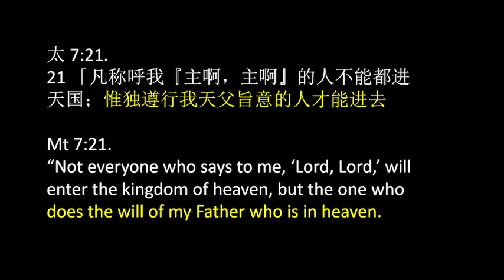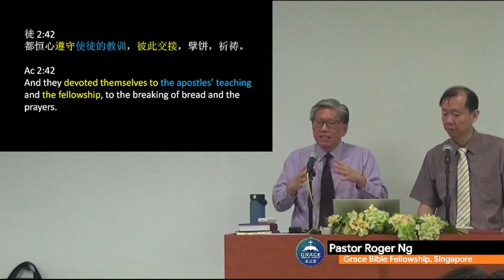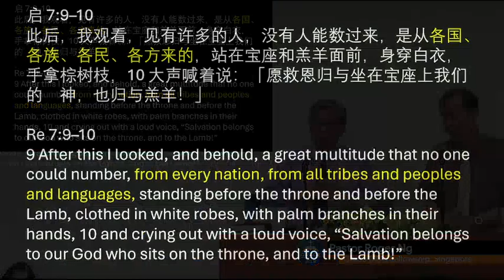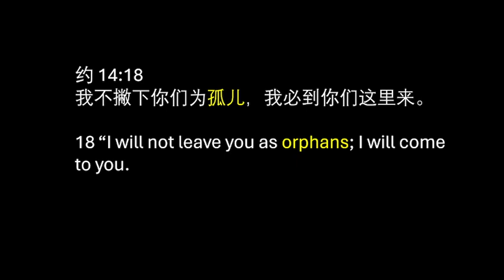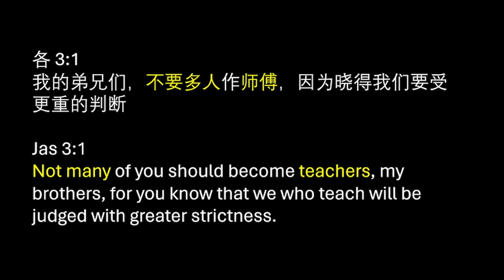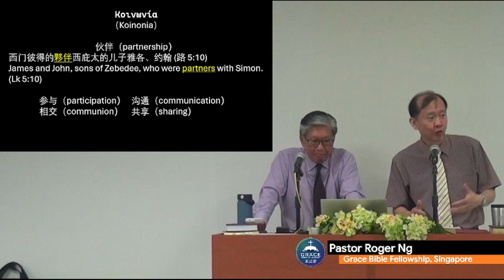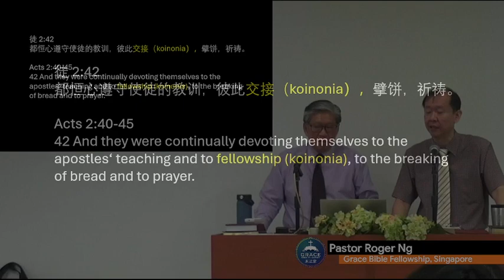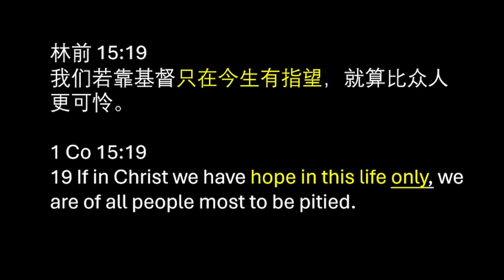教会 Church - 属灵的家庭 The Spiritual Family